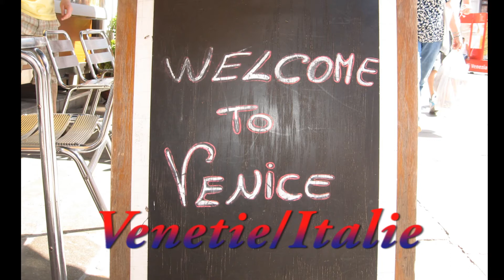2009 Venetie - Italie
Venetie - Italie Venetie- Venezia Italia Hoofdstad/Capital van Veneto
Venetië  is een stad in het noordoosten van Italië.
Het is de hoofdstad van de regio Veneto en van de provincie Venetië.
Volgens cijfers van de gemeente zelf woonden er in 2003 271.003 mensen. Hiervan wonen er circa 62.000 in de eigenlijke stad op de eilanden, circa 35.000 op andere eilanden die tot de gemeente behoren, en ruim 170.000 op het vasteland, voornamelijk in de stad Mestre.

Venetië is wereldwijd bekend om het historische centrum met zijn vele wateren en heeft een belangrijke rol gespeeld in de wereldgeschiedenis. Sinds 1987 staan Venetië en zijn lagune op de Werelderfgoedlijst van de UNESCO.